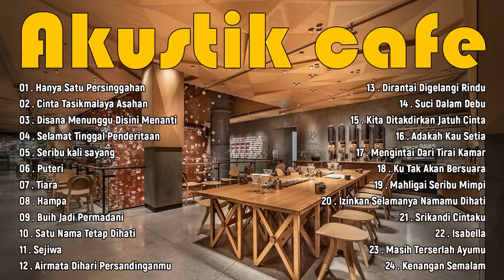Akustik Cafe 2022 Lagu Malaysia Lama Populer - Lagu Jiwang 90an Cover Akustik Terbaik